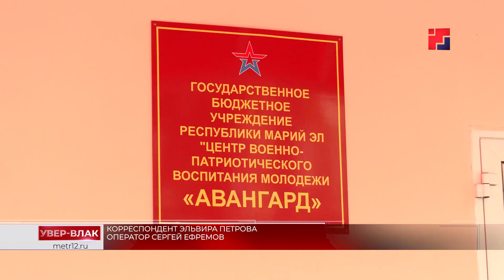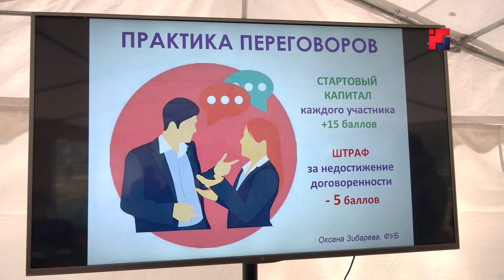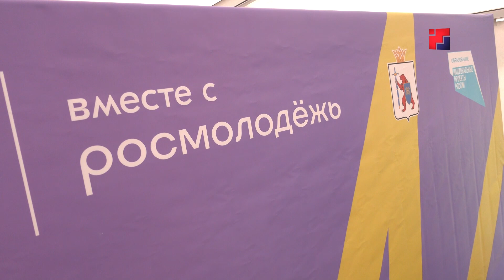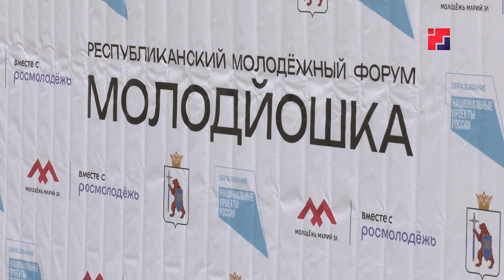Марий Эл ТВ: На базе центра «Авангард» проходит форум «МолодЙошка»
Проектым чын возаш туныктат да грант конкурслашке ушнаш таратат. Самырык-влаклан «МолодЙошка» республикысе форумышто 4 кечыште республикысе да федерал спикер-влак шке опытышт негызеш проект паша дене лишкырак палымым ыштат. Участник-влаклан 6 виктыш дене шинчымашым пуат. Кумданрак сюжетыште.